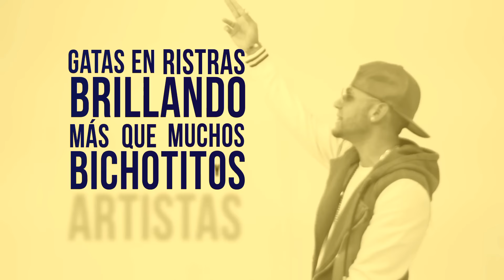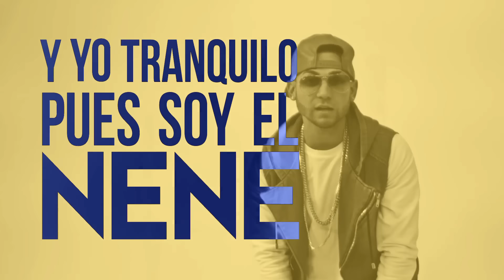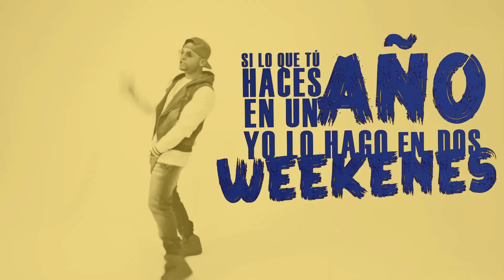Eloy - El Nene & La Bestia (Lyric Video) ft. Franco El Gorila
Music video for Eloy & Franco El Gorila - El Nene & La Bestia (Lyric Video) performed by Eloy.